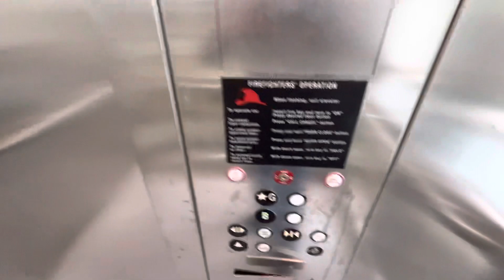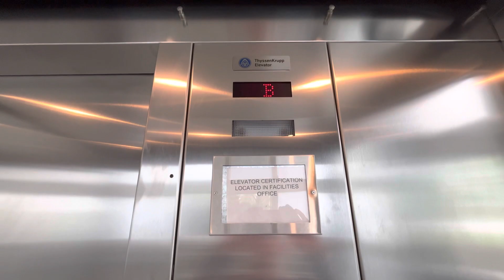ThyssenKrupp Hydraulic Elevator - St. Ann’s Hospital (Emergency Interchange) - Westerville, OH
Film date: April 22nd, 2023
Filmed with: iPhone 13
Filmed by: Zach